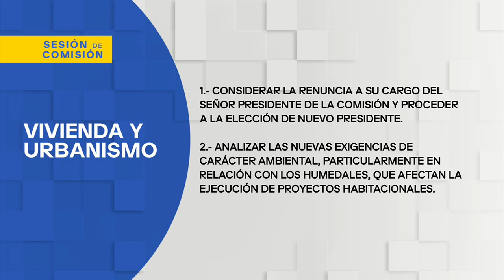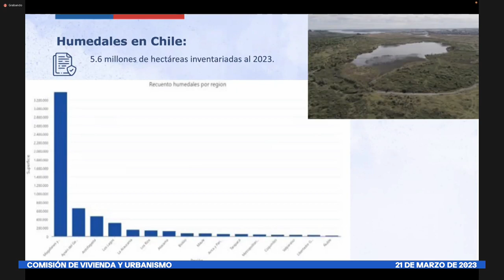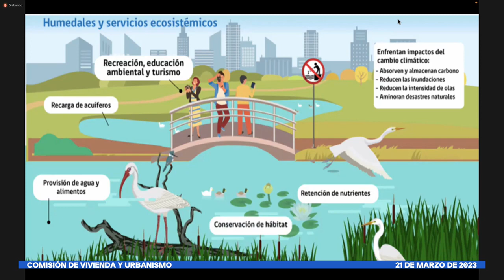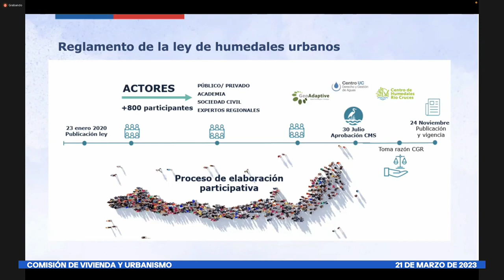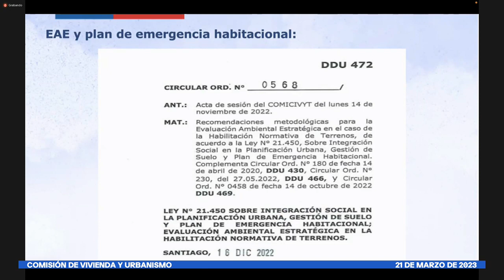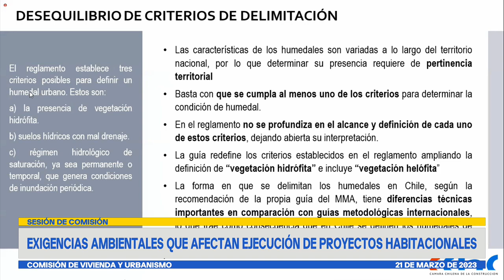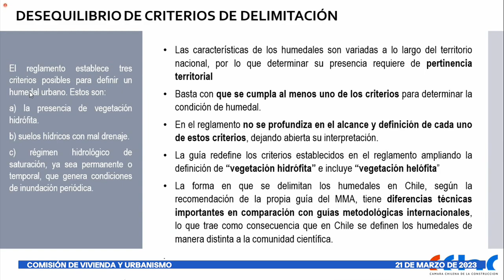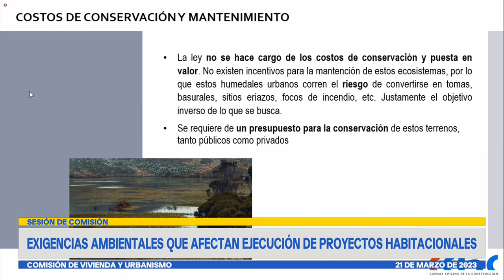Comisión de Vivienda y Urbanismo - 21 de Marzo 2023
HORARIO: 09:30 a 11:00
MATERIA: 1.- Considerar la renuncia a su cargo del señor Presidente de la Comisión y proceder a la elección de nuevo Presidente.
2.- Analizar las nuevas exigencias de carácter ambiental, particularmente en relación con los humedales, que afectan la ejecución de proyectos habitacionales.

A esta sesión han sido invitados representantes de los Ministerios del Medio Ambiente, y de Vivienda y Urbanismo, y de la Cámara Chilena de la Construcción.